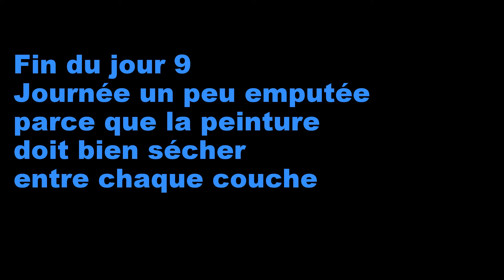Jour 9 | Avancée des travaux salon de coiffure "Tête à Tête"